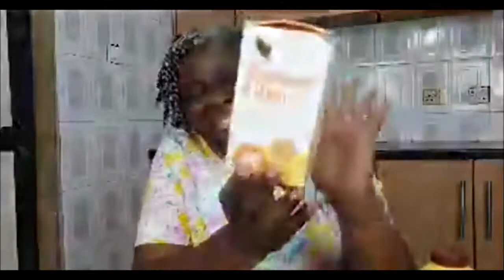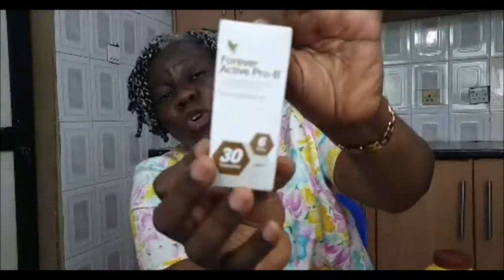FACTS YOU NEED TO KNOW ABOUT ULCER